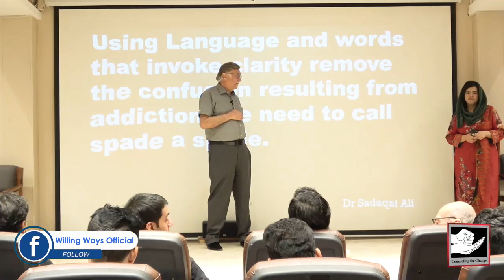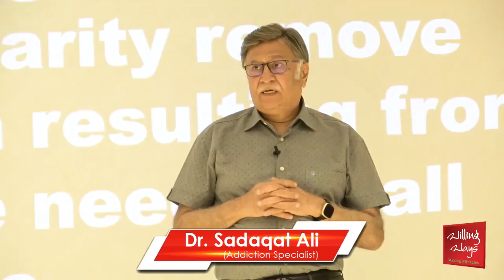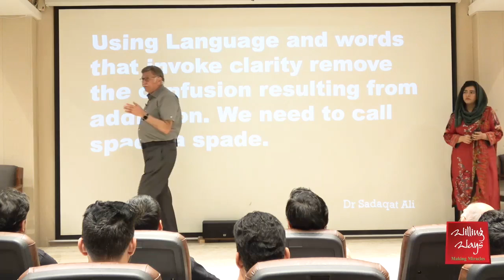کونسا رویہ گھروں میں نشے کی راہ ہموار کرتا ہے؟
کونسا رویہ گھروں میں نشے کی راہ ہموار کرتا ہے؟ دوسروں سے موازنہ بچوں کی زندگی میں کونسی تکلیفیں لا سکتا ہے؟ نشے کی بیماری ایک مریض سے دوسروں میں کیسے آگے بڑھتی ہے؟